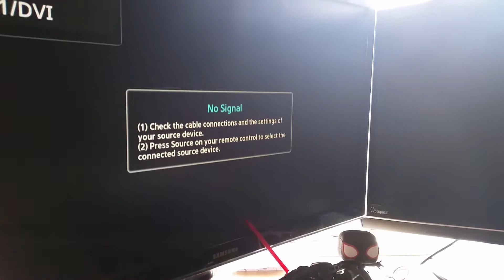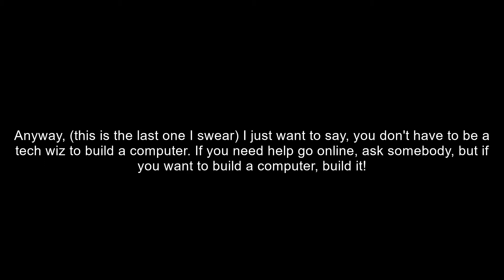So I built my own PC...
I was actually suprised with how quickly we got this up and running. We spent from 20:30 on Friday to 23:30, then yesterday spent from 8:30 till 12:00 finishing off the two (I built one for my brothers with leftover parts).